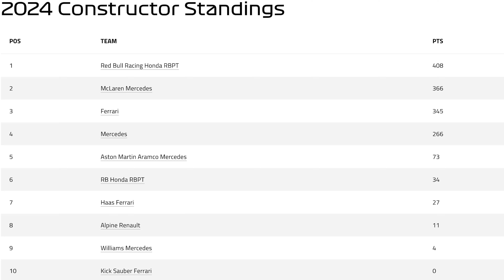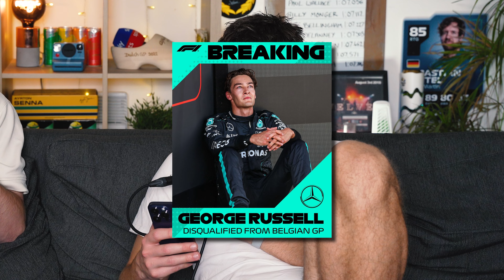Russell DISQUALIFIED.. McLaren WIN the constructors & Removing DRS IMMEDIATELY | SPA ROUNDUP🇧🇪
Welcome back to PITSTOP... The Belgian Grand Prix was crazy, we have 4 teams FIGHTING. George Russell got disqualified but Mercedes still won with Lewis Hamilton?? Do Mercedes F1 want Hamilton or Russell to be winning? Could they REMOVE DRS immediately? MCLAREN MIGHT ACTUALLY WIN the constructors.. The summer break is here but Formula 1 is ALIVE!